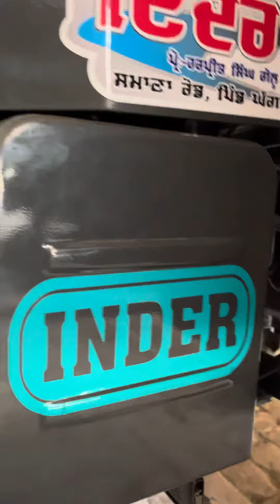Plate farm done contract number 9583018000,9872252599